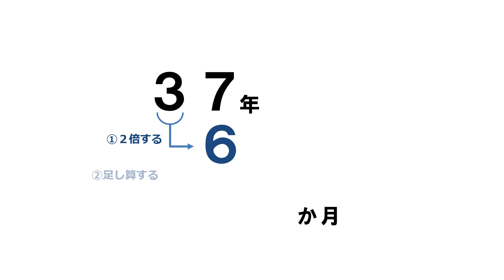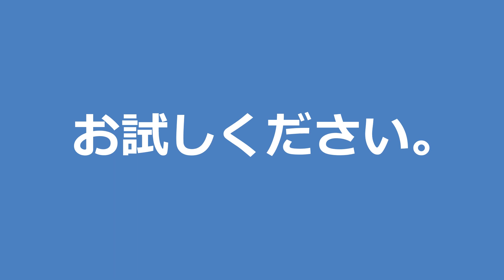【社労士】インド式計算っぽく年数を月数に換算する方法【年アド】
２倍”と”足し算”だけで換算する。年金の事例問題で使えるかも知れない…